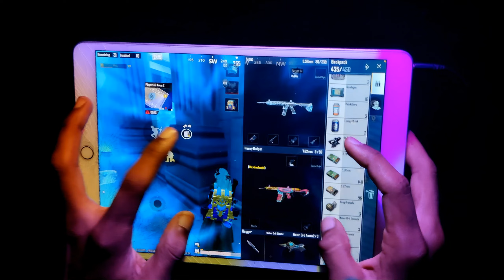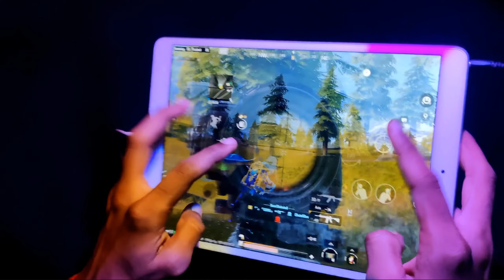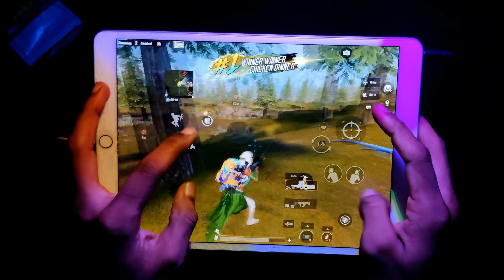I pad 9 generation 🔥 HDR + 60 FPS bgmi pubg text